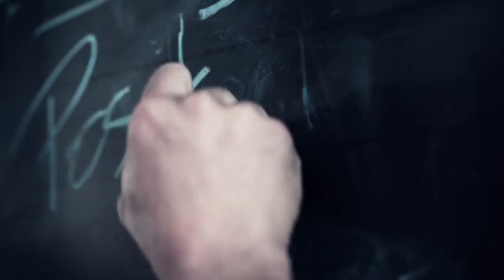Becoming A Supple Leopard: Official Trailer (Kelly Starrett - mobilitywod.com)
To see more photography and video projects by Vance Jacobs go

Becoming A Supple Leopard is the The New York Times Best Seller written by Dr. Kelly Starrett. His legions of followers know him best for founding The book focuses on techniques to help people heal themselves. Kelly Starrett is not only a best selling author, he is a much in demand speaker and coach to clients ranging from the Navy Seals to the New Orleans Saints football team.

Award winning photographer and director Vance Jacobs offers professional photography & video production to Silicon Valley, San Francisco & global companies, nonprofit organizations and magazines. Vance's sports related clients include: Outside Magazine, Bicycling Magazine, Backpacker Magazine, Nike and Str/ke Mvmnt among others.

Specialties: Creating impactful and relevant photography and video stories using real people

Represented by: Wonderful Machine